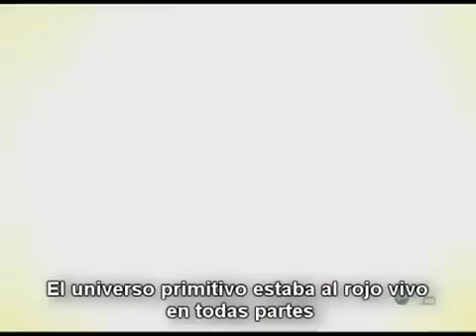Sinfonía de la ciencia: "El gran inicio"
Los dolores de parto del cosmos, eones pulsando las cuerdas de la energía en movimiento...

"El gran inicio" es la octava entrega de la serie de música "Sinfonía de la ciencia". Trata de los orígenes de nuestro universo, abarcando la teoría del Big Bang, la expansión y enfriamiento del universo, la formación de las galaxias, la interacción entre materia y antimateria y la radiación cósmica. El video musical cuenta con la participación de: Stephen Hawking, Richard Dawkins, Carl Sagan, Tara Shears y Neil deGrasse Tyson. Los videos de la muestra de esta serie incluyen en el universo de Stephen Hawking, el Universo (History Channel), NOVA ScienceNOW, entrevistas con Richard Dawkins, Tara Shears y la serie Cosmos, de Carl Sagan.

El diseño principal de la propuesta gráfica fue diseñado por Joe Snodgrass

Un agradecimiento especial a todos los que donaron para mantener el proyecto vivo y a quienes ayudaron a rastrear el material utilizado en este vídeo.
Para descargar y ver más vídeos visita.

Letras:

[Hawking]
Observamos que las galaxias distantes se alejan de nosotros.
Deben haber estado más cerca en el pasado.

Fue el comienzo del universo
y del tiempo mismo.
Todo lo que pasó antes del big bang
no afectó lo que pasó después.

[Dawkins]
La poesía del universo en expansión
la poesía de la complejidad de la vida.
No estamos normalmente preparados para entender
y la ciencia nos prepara...

La ciencia abre tus ojos
para ver las maravillas que hay.
para ver la poesía de la expansión del universo.

[Sagan]
El universo primitivo estaba al rojo vivo
en todas partes
pero con el paso del tiempo
la radiación se expandió y se enfrió.

A continuación, pequeñas bolsas de gas
comenzaron a crecer
brillando constantemente
las llamamos galaxias.

[Tara Shears]
En la gran explosión  había cantidades iguales
de materia y antimateria
y tan pronto como se juntaron,
se aniquilaron mutuamente.

Y esta batalla continuó
mientras que el universo se expandía
en su primer minuto de existencia.

[DeGrasse Tyson]
No es tan difícil de detectar el big bang
todo lo que necesitas hacer es cambiar el canal
hasta que estés entre dos estaciones.

Cerca del uno por ciento de la nieve y el ruido
viene del propio big bang
Somos todos escuchas
en los dolores de parto del cosmos...

Fuente de Texto:
Fuente de subtitulación: Canal de kube84.